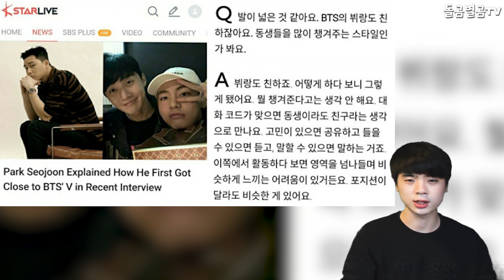【ENG】"동생이라도 친구" 박서준, BTS 뷔 언급에 온라인 크게 화제!! Park Seo-joon, BTS V Younger brother is a friend 돌곰별곰TV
정대규

감사합니다.

네이버 파파고 다국어 번역 :

Park Seo-joon, BTS V's mention of "even younger brother is a friend" is a hot topic online!!

"弟でも友達"パク·ソジュン、BTSヴィに言及されオンライン大話題!!

"即使是弟弟也是朋友"樸敘俊提及BTS be,網上熱議!

감사합니다^____^

감사합니다.